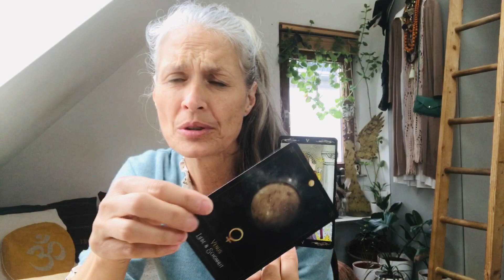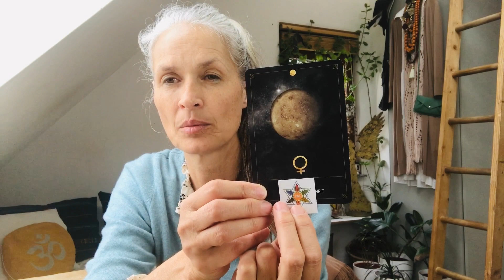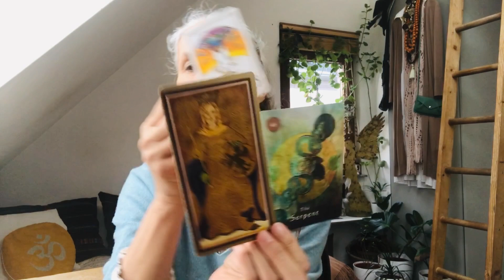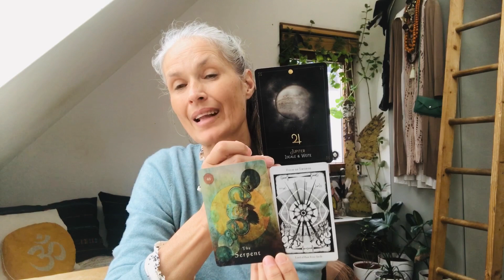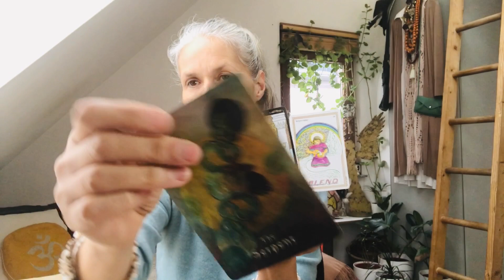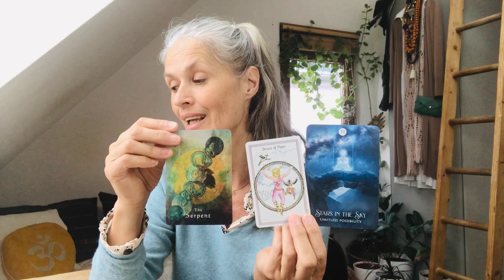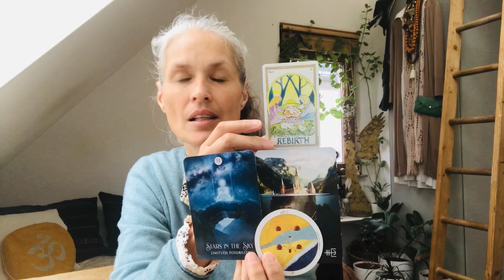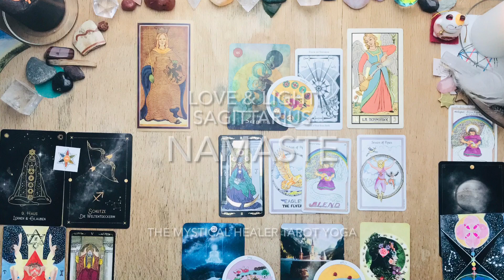Sagittarius Moon ➡️ Taurus Sun "Yes you are the Empress, who creates and births new ideas"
My daily Tarot-Yoga Inspiration & Meditation are from now on for the collective*. This means that the constellation, Sun in Taurus "The Hierophant“ and Moon in Sagittarius "Temperance" are speaking to us all.
➡️ to the FullMoon (human path)
⬅️ to the NewMoon (soul path)

Love ✨❤️ ✨
and Light ✨🌟✨

1. Beginning - Muladhara Root Chakra (1,111%-1D) Point or Dot = Energy, Electricity, Money, Country, Land & Ground, Nationality,
2. Duality - Svadhisthana Sexuality Chakra (2,222%-2D) Line = Female & Male, Negativ & Positiv, Sexuality & Creativity
3. Spirituality - Manipura Solar Chakra (3,333%-3D) Depth = Solar Em|power|ment, Will, Action
4. Stability - Anahata Heart Chakra (4,444%-4D) Square = Thought, Self Love & Self Worth, Pure & Clear Love
5. Humanity - Vishudda Throat Chakra (5,555%-5D) = Five pointed Star, Consciousness, Language, Connection, Communication
6. Sharing & Teaching - Ajna Third Eye Chakra (6,666%-6D) = Experience, Ancestors, Imagining, Visualizing
7. Higher Spirituality - Sahasrara Crown Chakra (7,777%-7D) = All for One - One for All
8. Infinity - Soul-Star Chakra  (8,888%-8D) Home and Seat of the Soul
9. Completion - Ascension Chakra (9,999%-9D) =
In|light|enment, Creator

Venus = The Value of Love: InnerWise HealingApothecary
0 = This crazy Idea: Visconti Tarot 15. Cent.

1 = Inspiration: Mystical Shaman Oracle, Villoldo & Baron-Reid & Lobos
2 = Intuition: Hermetic Tarot 1888
3 = Birthing Abundance: Oswald Wirth Tarot 1888

5 = Determination: A.E. Waite Tarot 1920
14 = The Quest + Knight of Wands = I: Medicin Woman Tarot, Carol Bridges 1988

18 = Dream/Instinct: The Shamans Dream Oracle, Villoldo & Baron-Reid
19 = Self-Consciousness: Elemental Oracle, Stacy Demarco
21 = Being in the World: Muse Tarot, Chris-Anne

Clarification for 1-18-19 : Motherpeace Tarot

*Remember, this is a general reading, if it resonates with your current life-situation, your intuition or gut will tell you right away. If it does not, simply take one card that inspires you and meditate on it. Please check out your ascendant or your court card as well (above are the dates). Accept only what feels intuitive right to you.